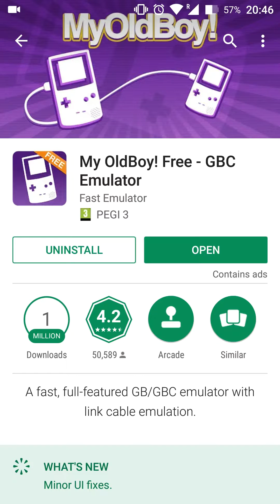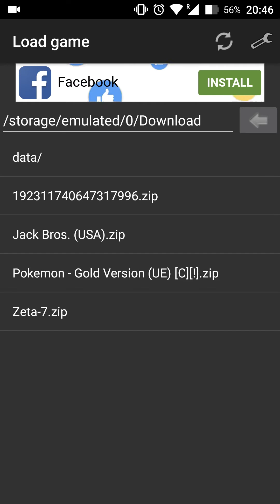How to Play Gameboy Colour Games on Android!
Hey guys my name is Scoby and in todays video I am going to be showing you how to play gameboy colour games on your android device!

This is going to be a nice quick and easy tutorial where I show you step by step how to run a gameboy colour emulator!